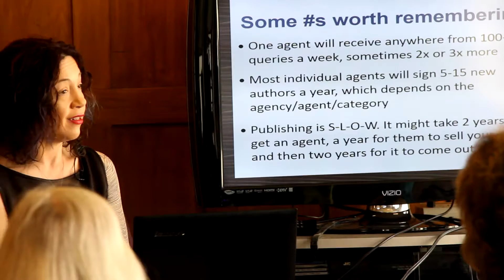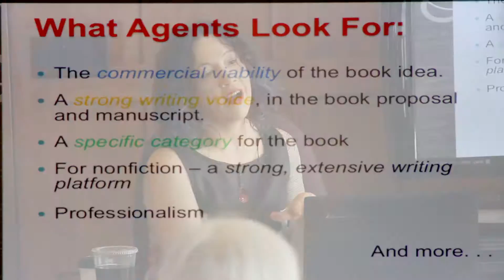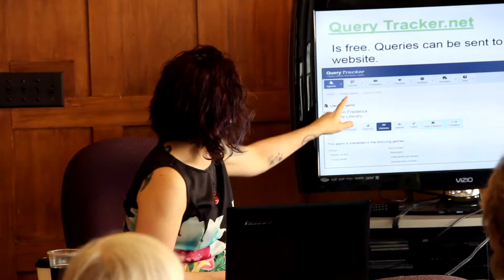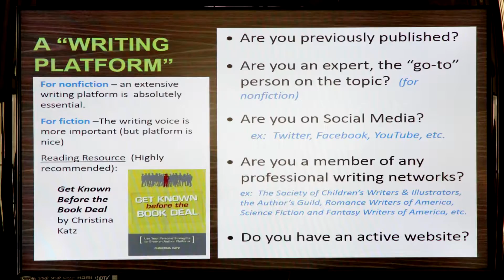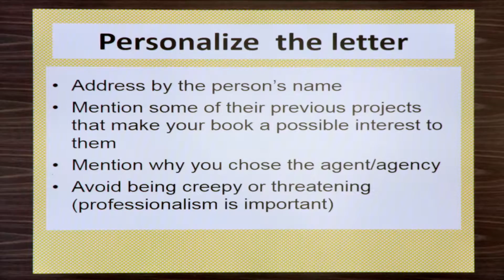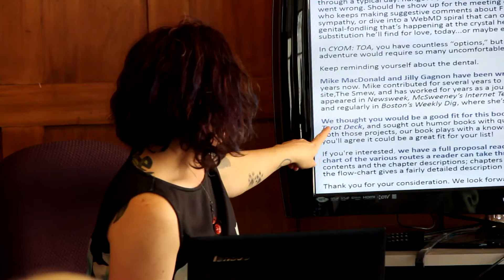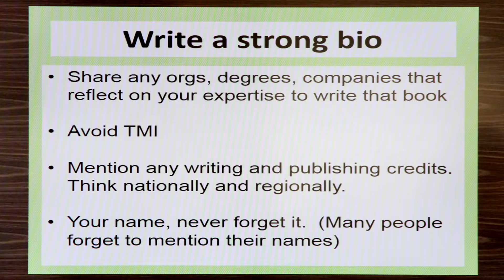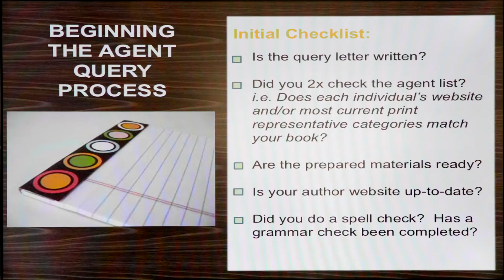How to Get Published Part 1